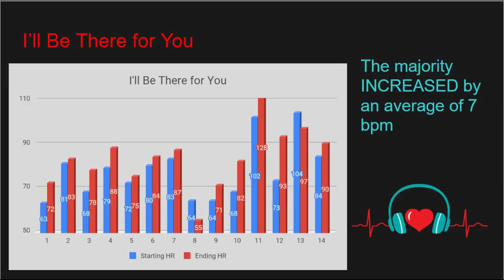How music affects the beat of our hearts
Have you ever considered how music can affect you physically and mentally? Hannah Hicken, a student musician, explored this question by orchestrating an experiment: she measured people's heart rates while they listened to different genres of music. In this concise Talk, Hannah presents her research, and shares how playing and/or listening to music can actually affect our health, mood, and productivity.